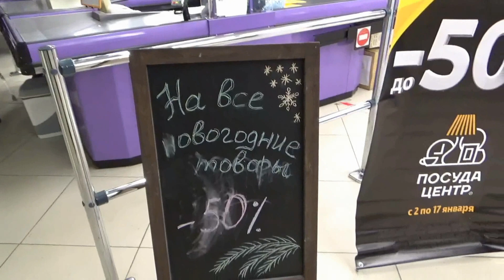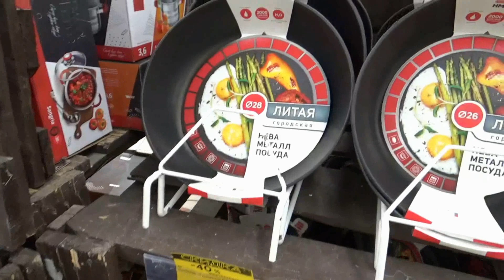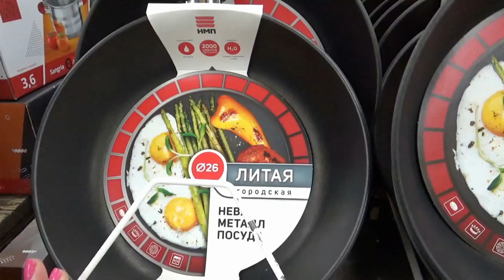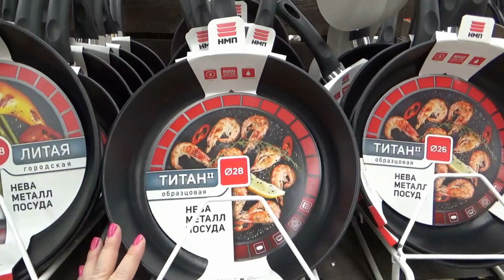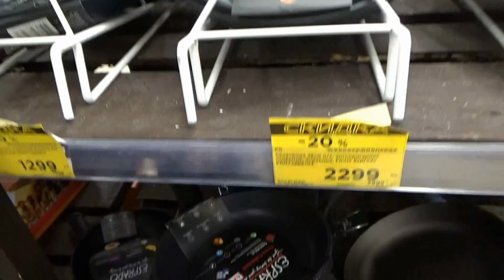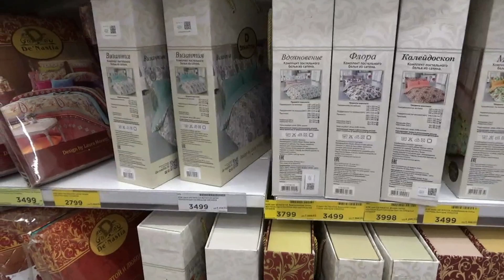ПОСУДА ЦЕНТР кастрюли и сковороды 2021